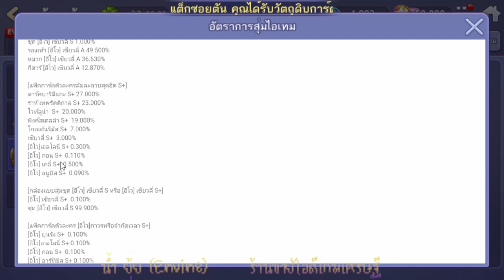ไม่หลาบจำ! ซื้อแพ็คเกจแพ็คการ์ดตัวละครล้ละลายสุดฮิต S+ x3 l Line เกมเศรษฐี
ลิ้งค์ Facebook ร้านขายไอดีเกมเศรษฐี